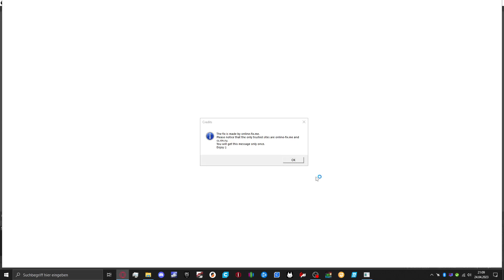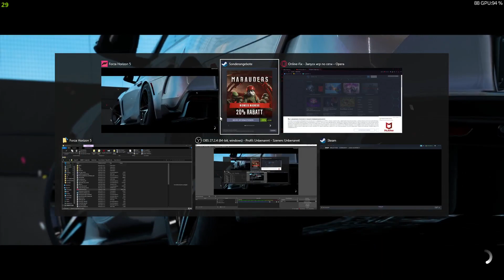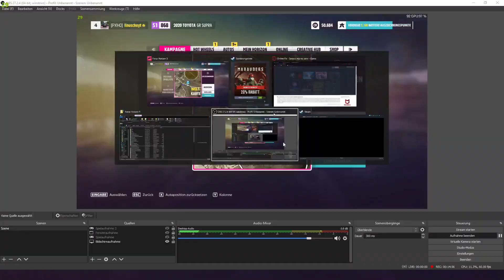Forza Horizon 5 Vollgas in Mexico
Forza Horizon 5 Vollgas im Toyota GR Supra